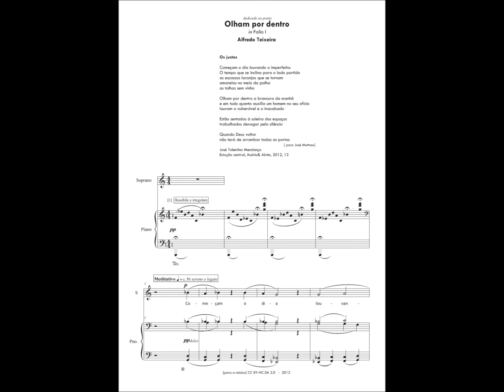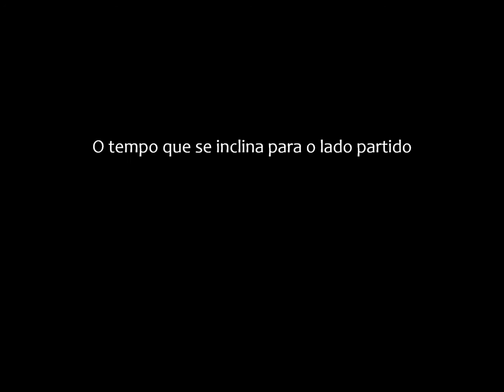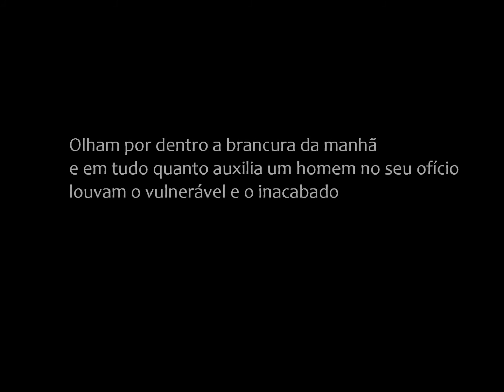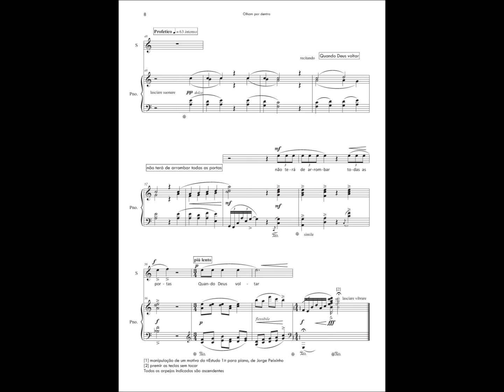Olham por dentro, de Alfredo Teixeira - Canção sobre poema de José Tolentino Mendonça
FóIio I: dois poemas de José Tolentino Mendonça
1. Olham por dentro
Soprano & Piano
AlfredoTeixeira
[Finale 2011, versão transcrita para piano e oboé]